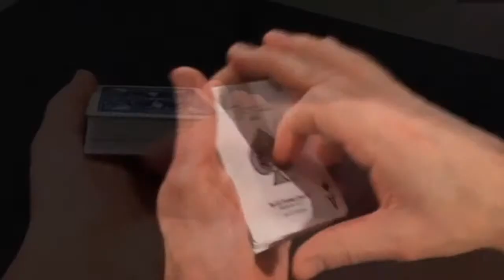Becoming A Better Magician. How Putting My Ego Aside Changed My Life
See individual reviews for links and info.